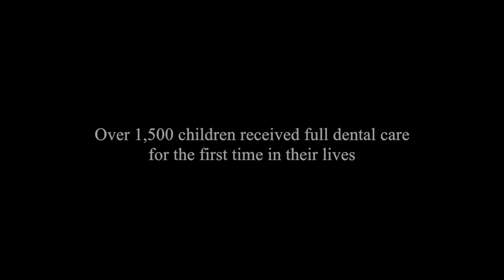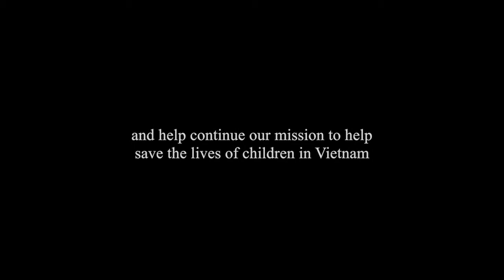Give Life | Give Hope | Give Love - 23rd Annual PVNF Gala - Sept 29, 2018